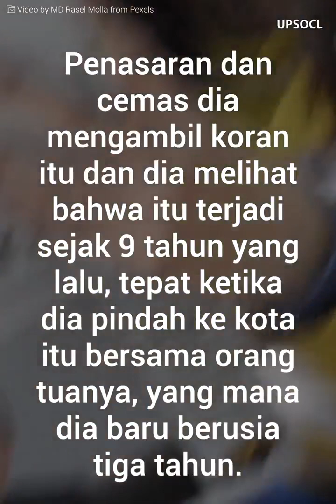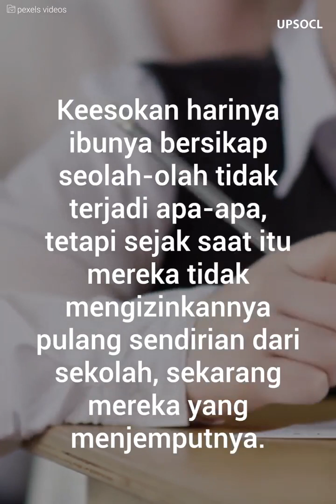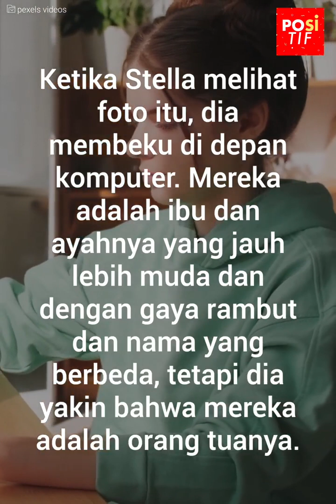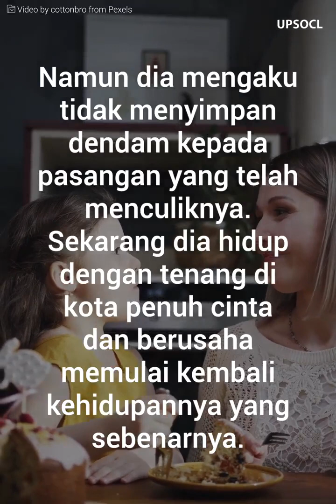Sebuah kehidupan palsu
Stella menemukan bahwa seluruh hidupnya adalah sebuah kebohongan ketika dia menemukan sebuah koran tua dengan foto dirinya di sampulnya dengan judul sangat besar yang bertuliskan: ”TELAH HILANG”.
Setelah dia melakukan sedikit penelitian, kebenarannya terungkap di depan matanya: ”orang tuanya” bukan benar-benar orang tuanya dan ”hidupnya” bukan benar-benar hidupnya.